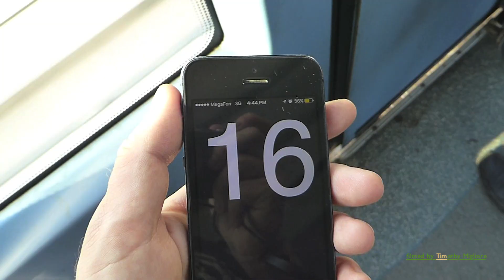Московский монорельс - The Monorail in Moscow, Russia 2016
The Moscow Monorail (Russian: Московский монорельс) is a 4.7 kilometres (2.9 mi) long monorail line located in the North-Eastern Administrative Okrug of Moscow, Russia. It runs from the Timiryazevskaya metro station to Sergeya Eisensteina street. The monorail line has 6 stations. Planning of the monorail in Moscow started in 1998. This was a unique project for Russian companies, which did not have prior experience in building monorails. 6,335,510,000 rubles (US $240 million) were spent by the city of Moscow on the monorail construction.